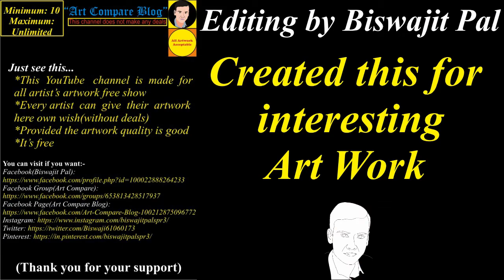Art Compare Blog--Gopal Dash(11)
If you want to visit an artist:
Name: Gopal Dash